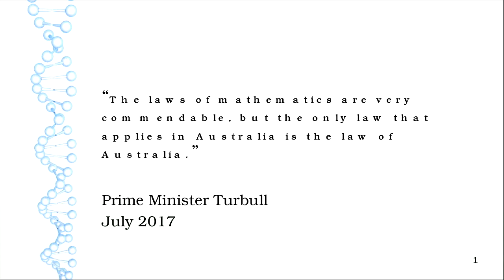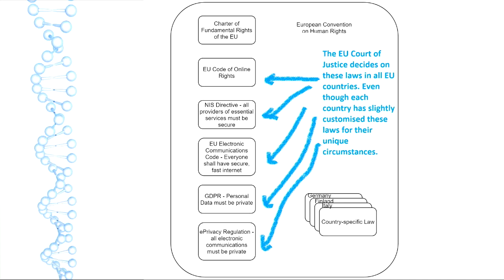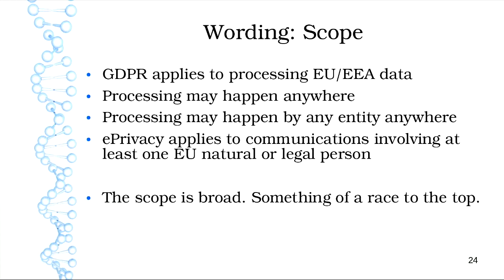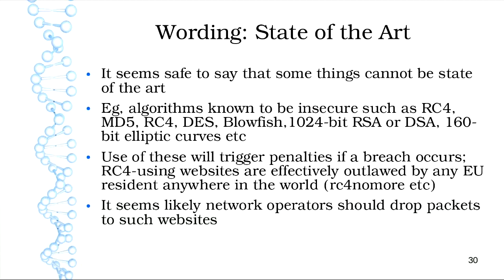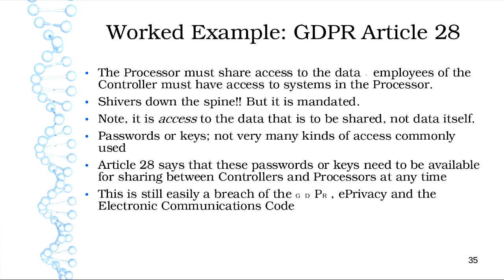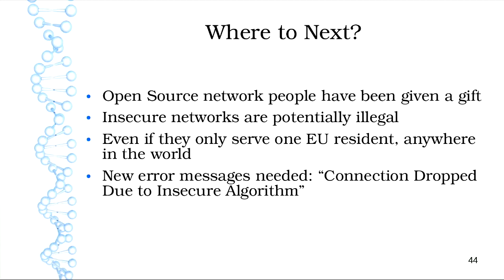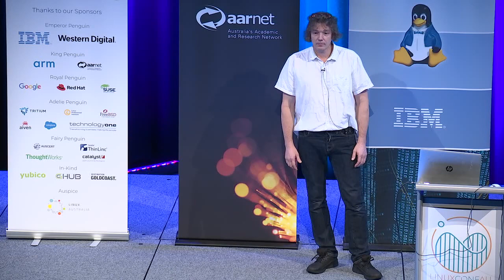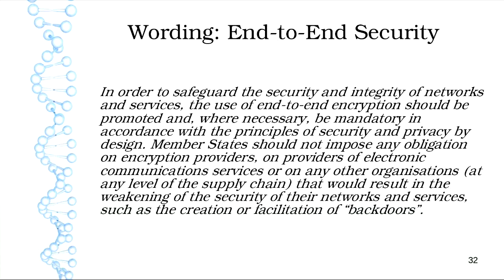"The EU Says The Laws of Mathematics Apply in Australia" - Dan Shearer (LCA 2020)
Dan Shearer

Free software developers, network engineers and privacy advocates have been given a gift by the EU, in the form of six strongly-enforced laws based on human rights that have computer science embedded in them. This talk covers:

    • How human rights is directly linked to computer science via the legal text of these EU laws
    • What new software solutions are required by these laws
    • What long-standing bad internet security practices are banned according to the text of the law
    • Examples of code based on long-standing open source libraries that meet the requirements of the new EU laws

On the one hand, security habits until recently classified as  “best practice” are now moved to “fix it  now or get off the internet”, which is great news for those who have been advocating for better security for years. Infrastructure providers are required to be secure. Security algorithms known to be cracked may not be used. On the other hand, the EU has introduced new concepts in software-mediated contracts between infrastructure suppliers, and a new emphasis on the privacy of the endpoints in end-to-end communications.

In various ways, these laws affect how personal data and communications are handled outside Europe including in Australia, mandating better security and privacy. Which is just as well, because these are dark days for individual privacy in Australia.

In January 2020 the Australian Consumer Data Right bill is expected to become law, providing privacy protection to any “reasonably identifiable person, including a business enterprise”, which includes persons such as News Corp and BHP. At the same time the Data Sharing and Release Bill will be enacted, which will remove more than “500 existing data secrecy and confidentiality provisions across more than 175 different pieces of Australian Government legislation”, ensuring that companies such as News Corp and BHP have easier access to Australian citizens’ data. The Federal Court of Australia decided in 2017 that metadata is not personal data, so no doubt the Data Sharing and Release Act will indeed "streamline delivery of citizen data services" from the Australian Government to private companies.

Successive Australian prime ministers and their governments believe that “the laws of mathematics are very commendable, but the only law that applies in Australia is the law of Australia.”   Not only do the laws of mathematics apply in Australia, but Australian companies wanting to do business that involves EU residents find themselves covered by EU laws, and EU laws have mathematics right at their core.

Instead of (or as well as?) feeling despair at the state of privacy in Australia, the free software community can argue that there is an economic benefit in adopting an EU rights-based approach. Australian companies who deal with EU residents must comply with EU law. Maybe we can end up using the gold standard in privacy, even in Australia.

Thu Jan 16 14:25:00 2020 at Arena